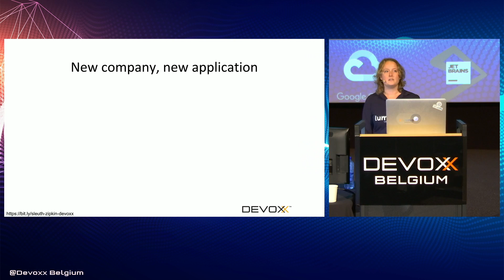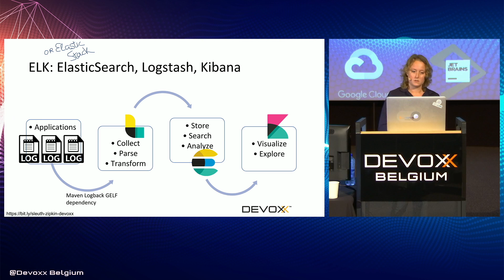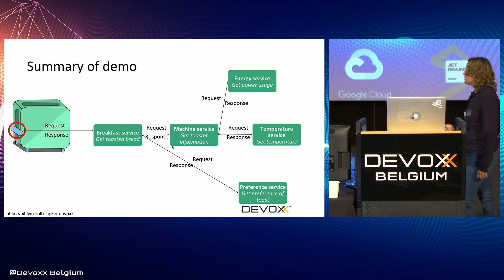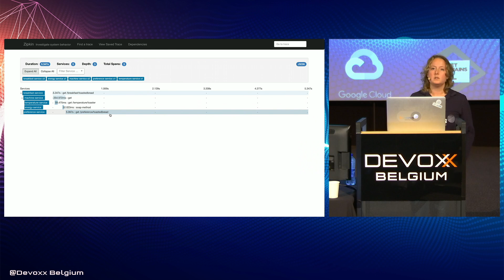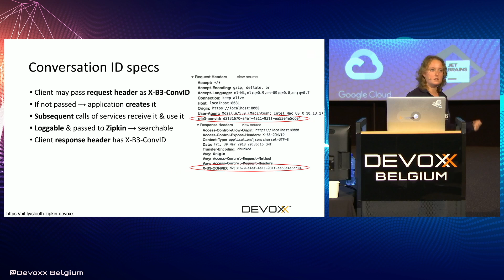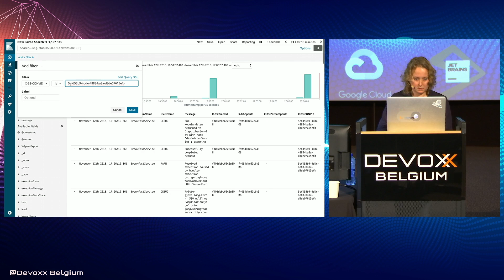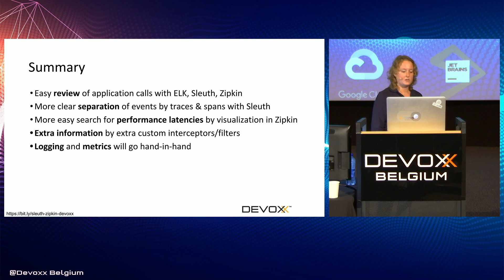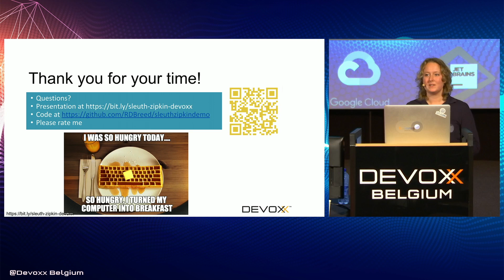Tracing performance of your service calls with some help of Sleuth, Zipkin & ELK by Rafaëla Breed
With great distribution comes also great responsibility. The usage of multiple (micro-)services increases the risk of losing the overview of traceability of errors and lagging performance. A well-setup ELK stack comes in handy to keep more specific track of issues occurring to your services.

But what if we want to find a specific trace concerning several services and want to know the performance of each service? With the help of Sleuth and Zipkin, we have some helpful instrumentation tools which can provide a helping hand in tracing down slow performance issues. In this session, we will explore how we can setup Sleuth into your Spring Boot services and use it into your logging monitoring to add some extra overview in your services. Next, we will use Zipkin to find the culprit which is slowing down our services.

Further, we will find out where we can add extra settings in our setup, to improve the combination of logging & monitoring even more and make it even possibly useful for complex integration tests. After this session you will know how to use Sleuth and Zipkin to enhance your insights in the performance of your services.

Rafaëla Breed
From Luminis Amsterdam
Rafaëla is a software engineer at Luminis in Amsterdam and driven to solve problems with creative solutions. She is very involved in the development of backend systems in Java with Spring. This is including the surrounded technologies needed to test and monitor the produced applications. In her spare time, she also likes to keep up-to-date with frontend technologies such as Angular 5 and React.